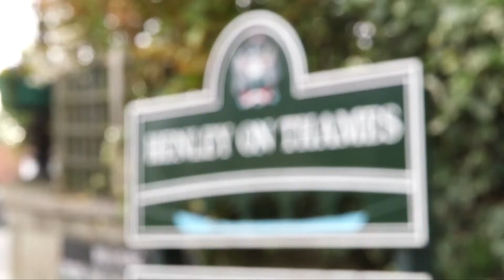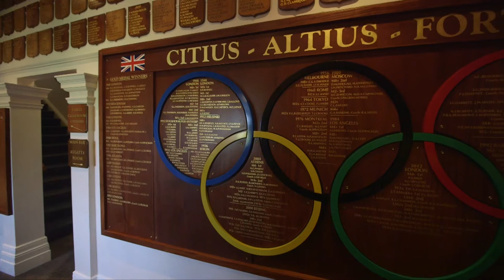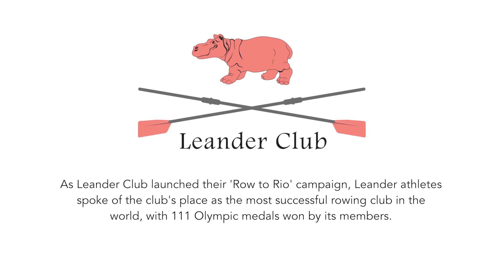Leander Club | A glorious history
As Leander Club launched their 'Row to Rio' campaign, Leander athletes spoke of the club's place as the most successful rowing club in the world, with 111 Olympic medals won by its members.